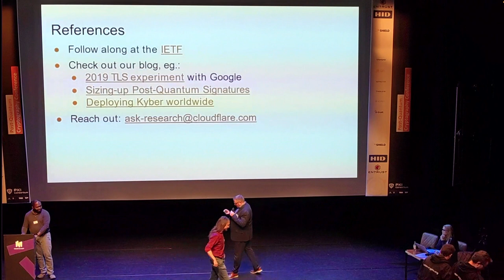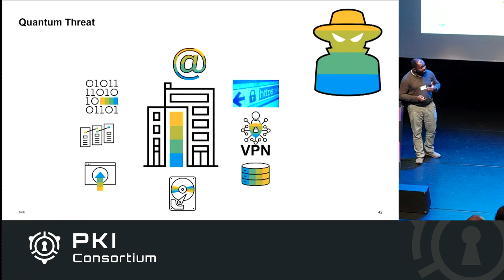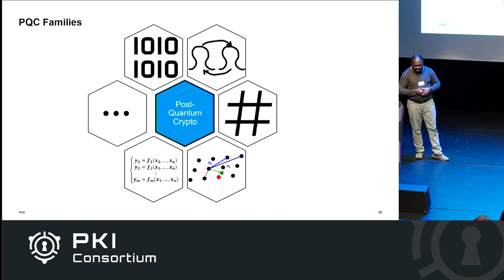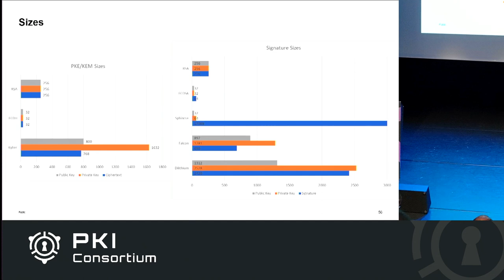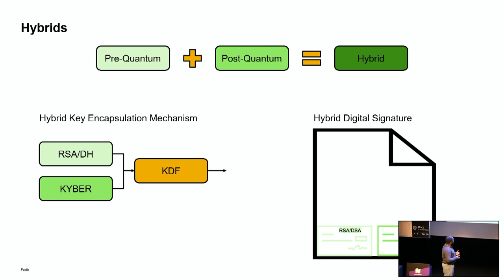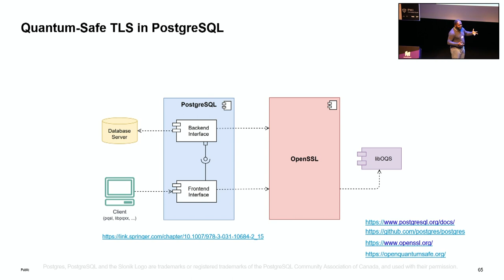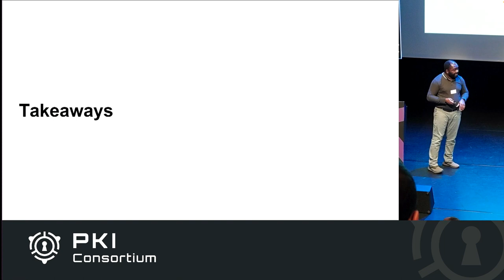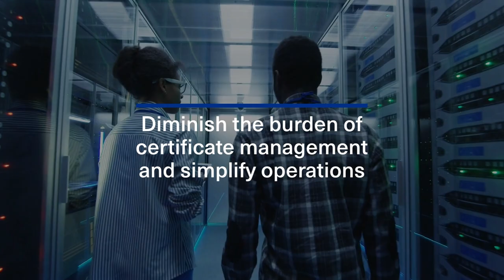Post-Quantum Crypto Integration for Enterprise Applications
Quantum computing promises to build computers capable of solving complex problems much faster than today’s computers. This will benefit many real-world applications such AI, machine learning, optimization problems, complex financial modelling etc. However, upcoming quantum computers will have a crypto-apocalyptic impact on cybersecurity, as they will allow breaking most public-key encryption algorithms in use today. Many applications rely on these encryption algorithms to ensure the security of our sensitive data. To survive in the quantum era, applications must migrate to quantum safe schemes, and preparing for this migration must already start now. In this talk, I will present our work, which was supported by the German Federal Ministry for Economic Affairs and Climate Action (BMWK) in the project Trade-EVs II (FKZ: 01MV20006A), and discuss our experience in integrating post-quantum crypto in enterprise applications. I’ll first describe quantum-safe TLS to secure communicationr PostgreSQL which is an open-source client-server database. Then I’ll continue with hash-based signature for digitally signing software packages with a focus on JarSigner which is an open-source for signing JAR files.

Anselme Tueno - Cryptography Researcher at SAP